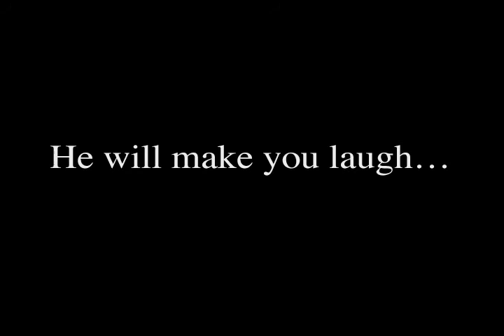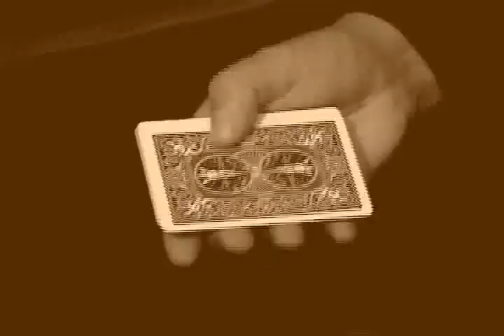Chris Ivanovich, Impossibilist - magic demo video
Chris Ivanovich performing at the Magic Castle in Hollywood, CA as well as in Chicago, IL and Baltimore, MD.  Close up, Stand up, mentalism, and comedy magic.